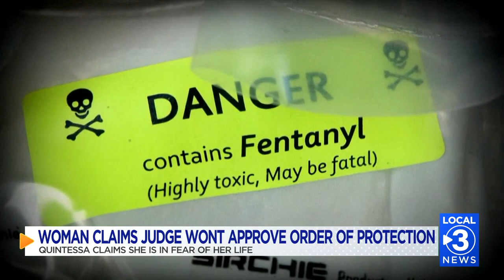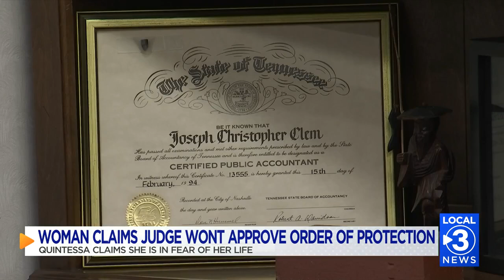Hamilton County woman claims judge will not grant order of protection from her ex-husband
Goodwin says she doesn't feel like her voice is being heard, and she wants help because she feels that her days are numbered.